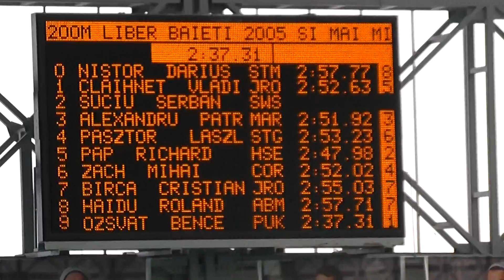Claihnet Vladimir 200m liber Oradea 12 -13 martie 2016